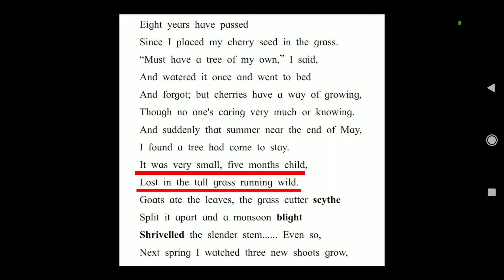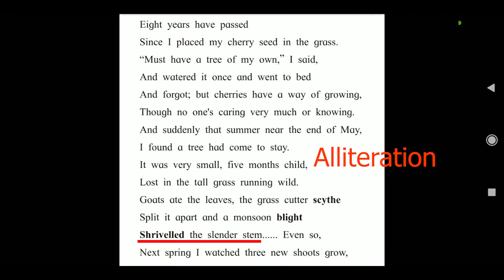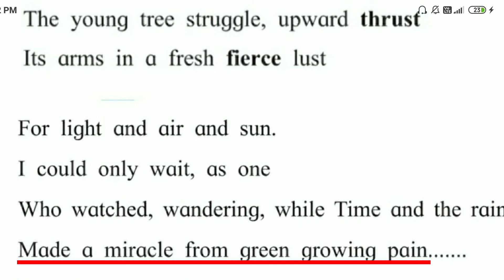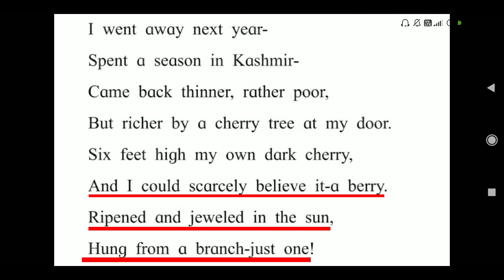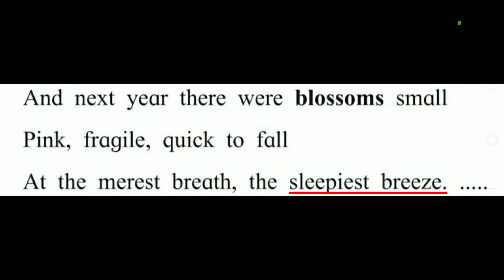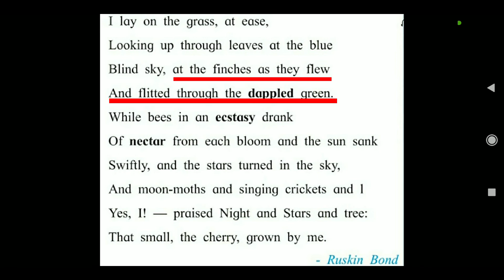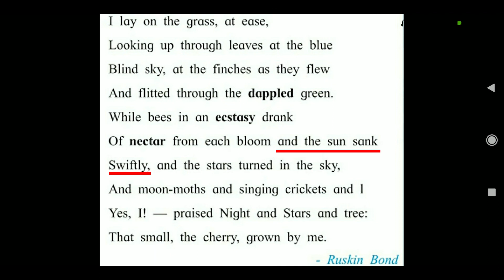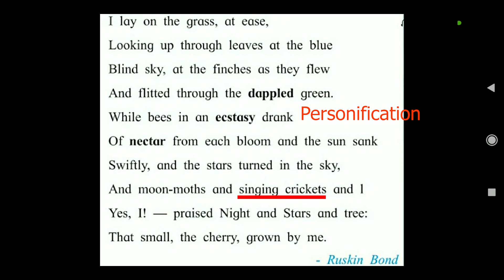Class 11 l ENGLISH l 2.1 Cherry Tree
Mera Study Time is an online educational platform that helps students of class 9, 10, 11 and 12 to easily understand Prose, Poetry and Grammar topics, develop writing skills and perform well in their exam